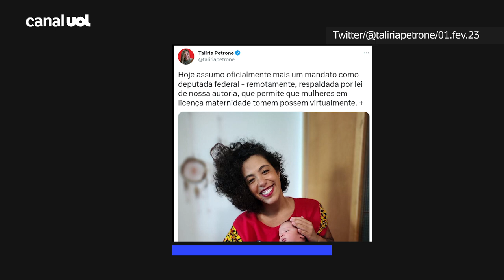Deputada Talíria Petrone toma posse na Câmara com filha no colo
A deputada Talíria Petrone (PSOL-RJ) fez o juramento de posse nesta quarta (1) virtualmente, com a sua filha de 22 dias no colo.